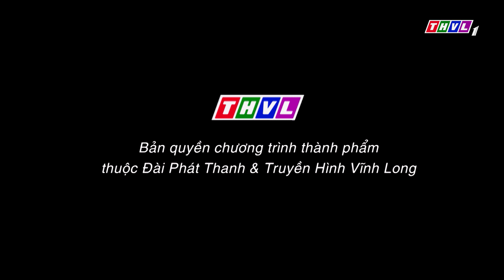THVL | Phụ nữ ngày nay - Tập 67: Nhảy việc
Những tình huống ứng xử khó đỡ nhưng không kém phần hài hước xoay quanh các mối quan hệ: chồng con, ba mẹ, bạn bè, hàng xóm láng giềng - Tất cả sẽ được các nghệ sĩ và chuyên gia tâm lý Phụ nữ ngày nay phân tích thấu tình đạt lý, định hướng để người phụ nữ biết cách tự tạo hạnh phúc cho bản thân mình và mang đến hạnh phúc cho người khác.
Đừng bỏ lỡ Phụ nữ ngày nay lúc 17h Chủ Nhật hàng tuần trên kênh THVL1.